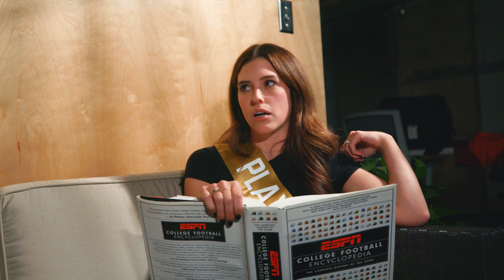SEC Shorts - Clemson holds the Playoff hostage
After being upset by an underdog South Carolina team, Clemson is all but guaranteed to miss the playoffs for the second year in a row. That's when they decide to take matters into their own hands.